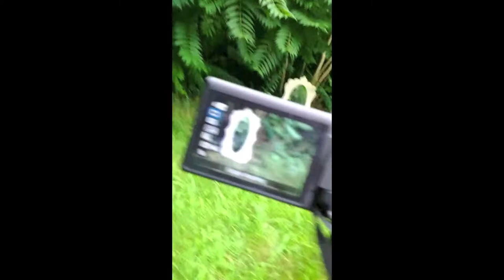Behind the Scenes- "Green" (Iridescence Series)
this is the behind the scenes video from the green photo out of my iridescence series! i had a lot of trouble shooting this there were a lot of complications haha, hope you enjoyed though! if you want to see more videos like this leave a comment and give this a thumbs up! :)